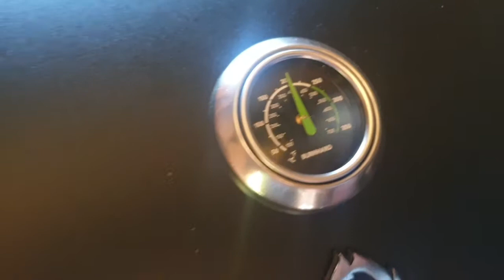#221 Hähnchenkeulen mit Feigenmarinade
Rezeptzutaten:

-4 große Hähnchenkeulen mit Rückenanteil
-5 Feigen

Würzmischung für die Keulen:

-1EL Sonnenblumenöl
-1EL Würzmischung nach Wahl
-Pfeffer
-1MS Cayennepfeffer
-2EL Sojasoße

für die Marinade:

-1 Chilischote
-2-3 Lauchzwiebeln
-1 Knoblauchzehe
-150ml Gemüse-oder Geflügelbrühe
-1,5TL Rohrzucker
-2-3EL Zitronensaft

-Feigen